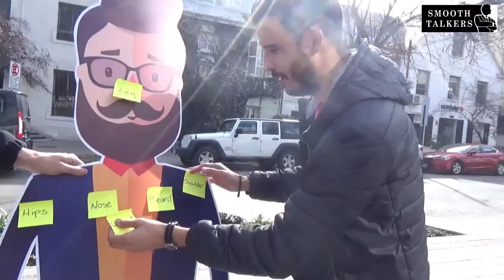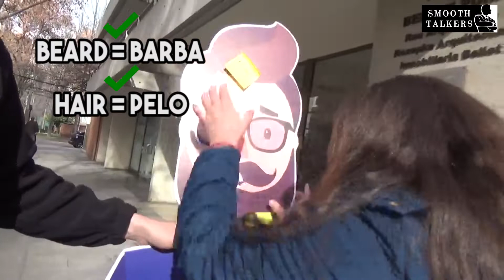Smooth Talkers Parts of the Body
Smooth Talkers ofrece cursos de inglés, español y portugués a medida para alumnos exigentes que buscan una atención personalizada. Sus necesidades y objetivos marcan el desarrollo del curso.